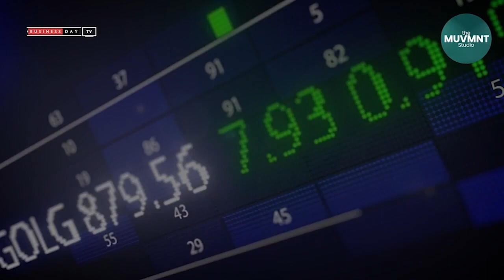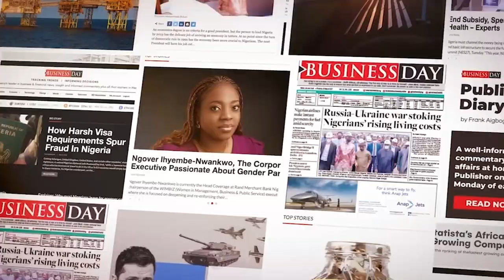Nigeria, US expect April inflation rate as UK releases unemployment data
Shot at: @themuvmntstudio